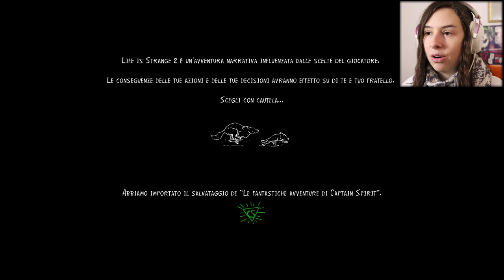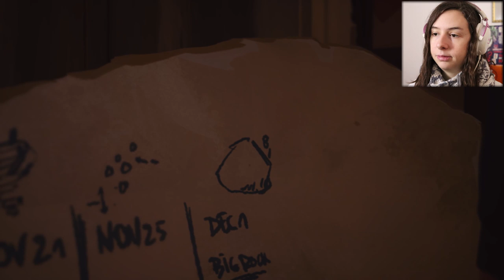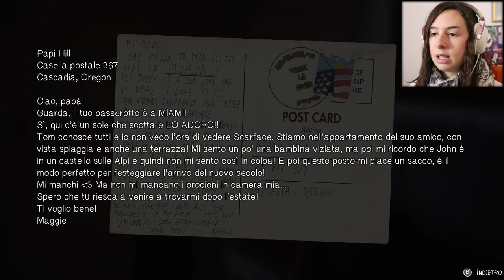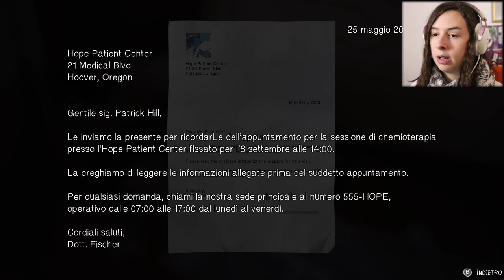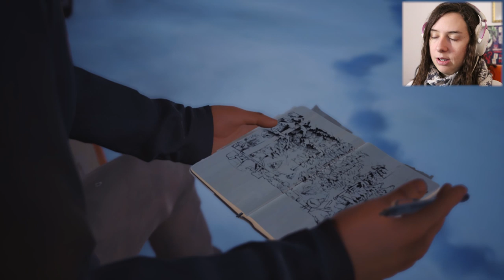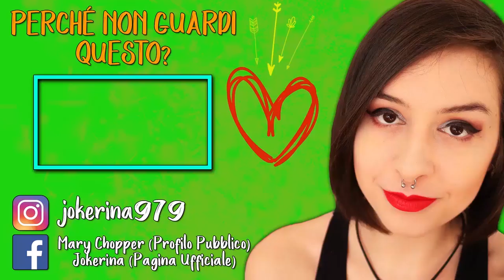VITA DA LUPI | LIFE IS STRANGE 2 #5